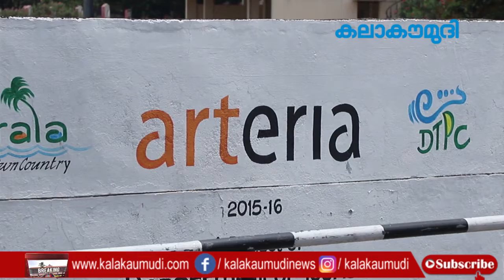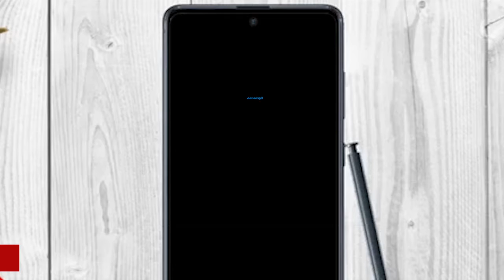പാളയത്ത് അടിപ്പാതയിൽ ഒരുങ്ങുന്നത് കൂറ്റൻ ചിത്രം! ദൃശ്യവിസ്മയം തീർക്കാൻ അൻപു വർക്കി